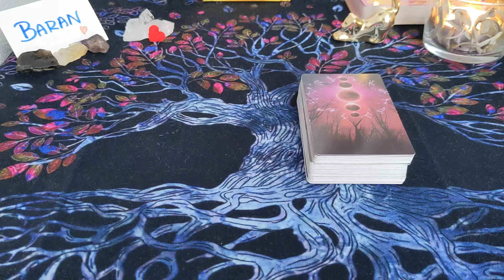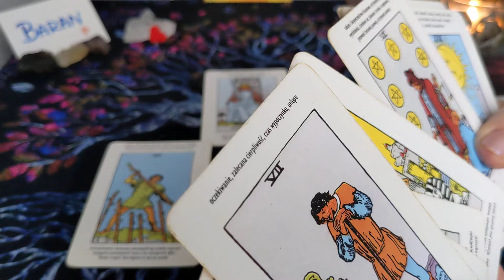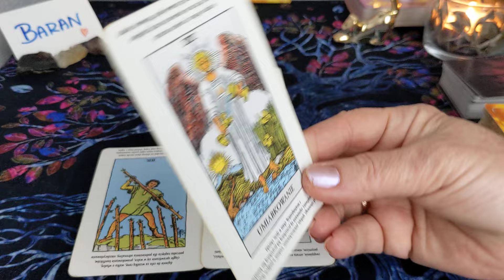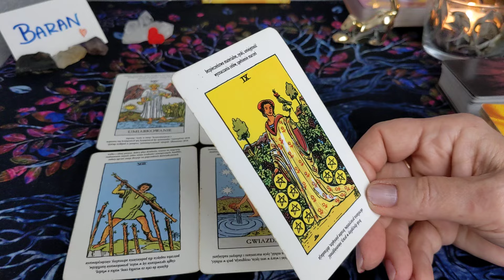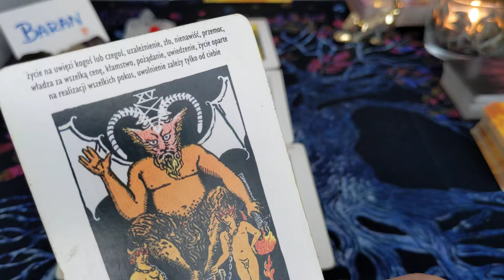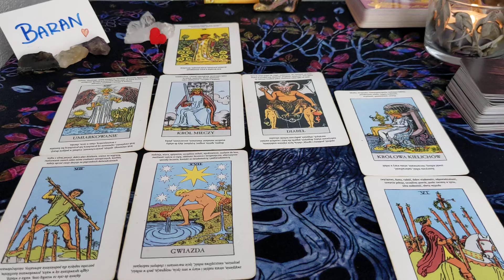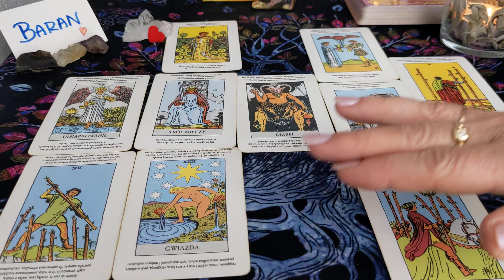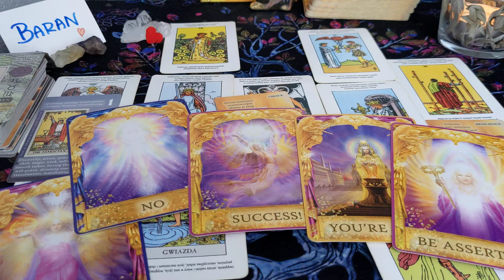Baran hoskop na MAJ 2024 Wybieram :)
Pamietaj tylko TY decydujesz o swoim zyciu,nikt za Ciebie nie ma prawa tego robic.
Ja dziekuje za uwage i zycze POWODZENIA!